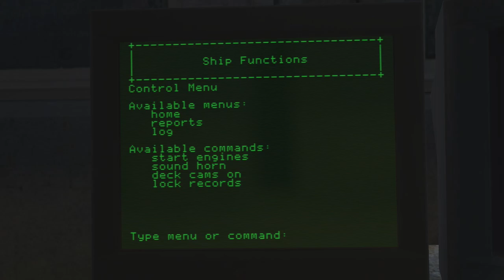Let's Play Vampire: The Masquerade - Bloodlines (Blind) - 17 - Elizabeth Dane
Investigating the  ghost ship.